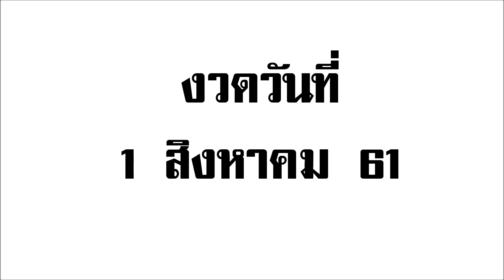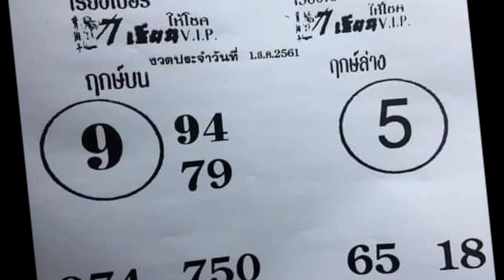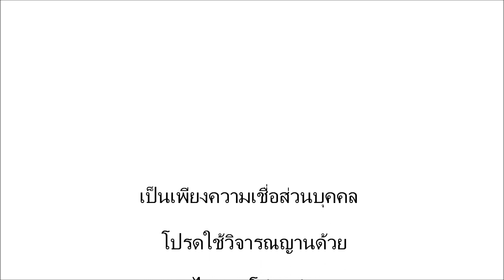เอาไปลุ้น! หวย7เซียน งวด 1/8/61 บนล่างงวดนี้ห้ามพลาด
เอาไปลุ้น! หวย7เซียน งวด 1/8/61 บนล่างงวดนี้ห้ามพลาด มาเอาไปลุ้นกันต่อว่างวดนี้เลขเด็ดจะแม่นหรือไม่ คอหวยท่านที่ยังตามจัดไปเลย อย่าปล่อยไว้ตามด้วย

เป็นเพียงความเชื่อส่วนบุคคลเท่­านั้น ไม่ได้บังคับ โปรดใช้วิจารณญานในการรับชมแ­ละตั­ดส­ิน­ใ­จ­ร่­วม­ด้­วยครับ

ดูหวยเพิ่มเติมได้ที่เว็บไซต์